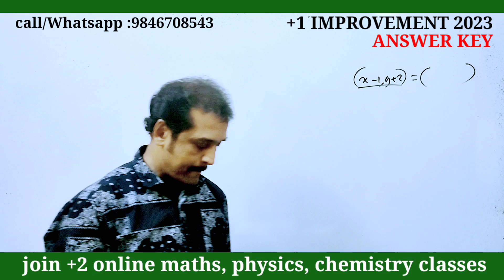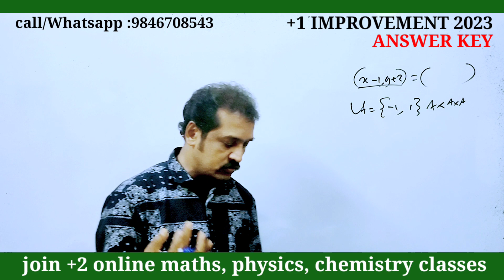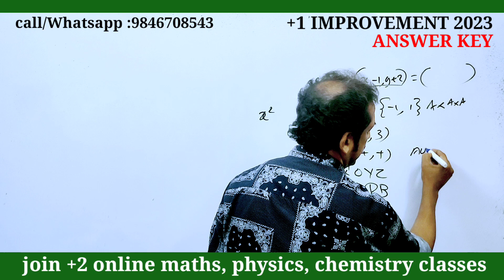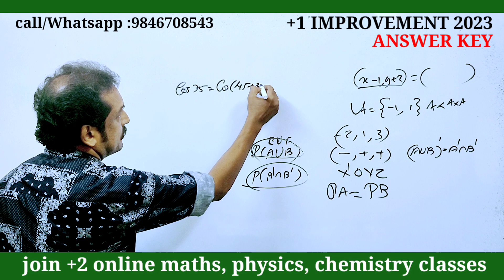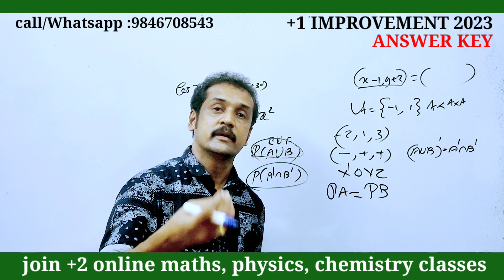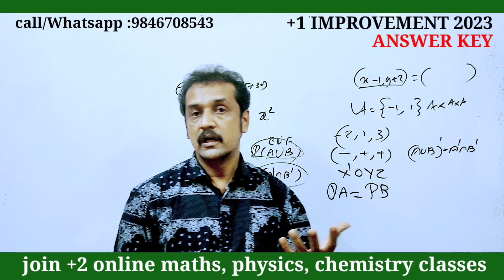എവിടെയോ എന്തൊക്കെയോ ചെറിയ ചെറിയ ബുദ്ധിമുട്ട്..